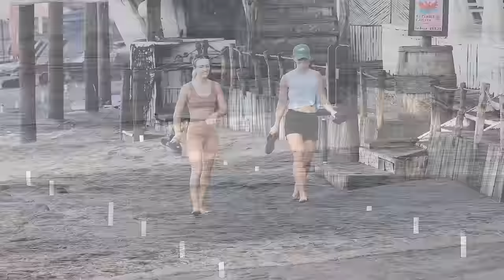Good Shape Sandbar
A low to mid-tide, small swell and light offshore breeze all came together for this session at the Sandbar a couple of days ago.

The wind held off for most of the morning but the first few hours were particularly nice with silky conditions and a few little tubes on the left.

And with more small to medium sized swells and light winds in the forecast its a safe bet that there'll be more days like this over the next couple of weeks.

0:00 Giada Legati
0:20 000
1:22 Georgie May Hicks
1:41 Mustofa Jeksen
1:52 Made Dera
2:15 000
2:25 Lee Wilson